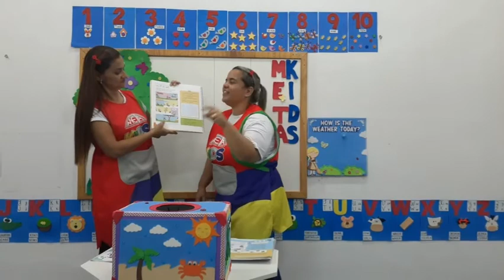Aula dinamizada com ensino remoto. Turma pré I, sexta-feira, 02/10